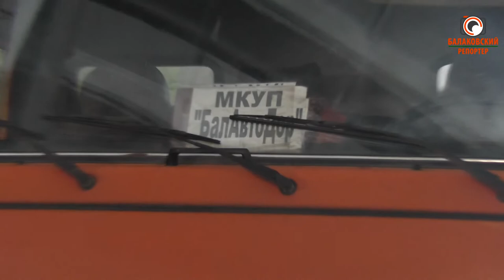Люди скромные, но с твёрдым характером: автомобилисты отметили профессиональный праздник